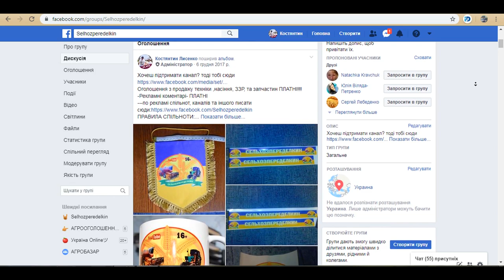Work on tractors YuMZ and MTZ from a height